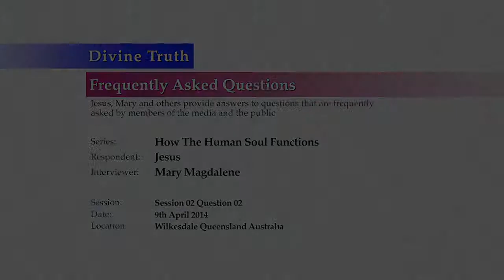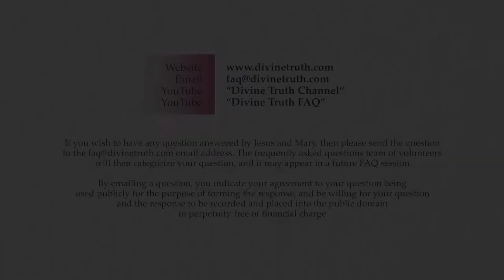Discussion and questions about "Preclusion"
Q02. Discussion and questions about "Preclusion".

20140409 Human Soul S02Q02